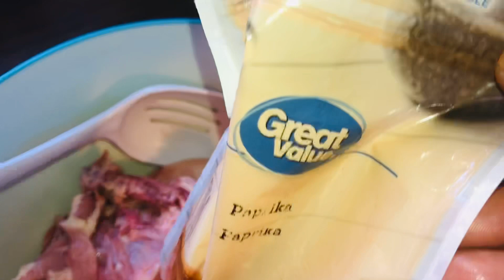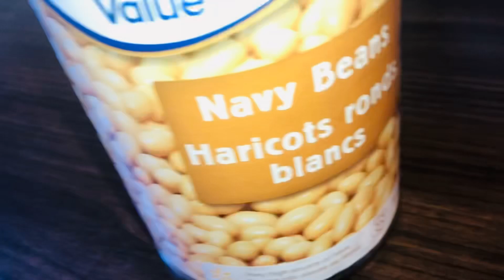POULET SAUCE QUETCHUP